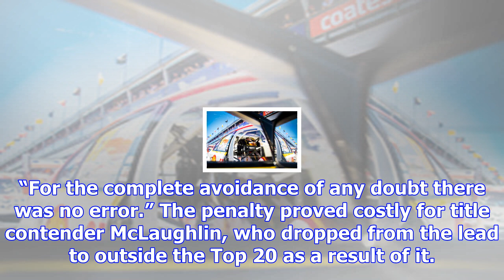Supercars shuts down penske penalty claims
DJR Team Penske yesterday announced that it plans to sit down with Supercars to discuss the pitlane ...